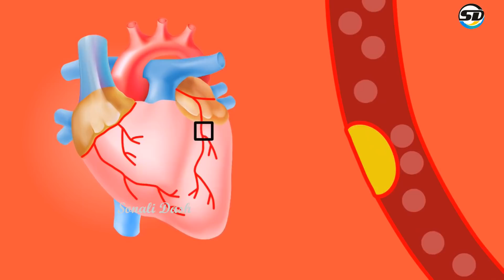କେବଳ ଗାଢ଼ ନିଦ ହିଁ ଯୌନ ଶକ୍ତି ବଢ଼ାଇବାରେ ସାହାଯ୍ୟ କରେ କିପରି? Better sleep tips for good health in Odia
Purusa nkara jaunanga ra uttajana re shithilata kan pain hoithae, sakalu nidaru uthiba purbaru purusa nka jaunanga re uttejana thae, samasta nka life re eitha hoi nathae, kebala gadh nida hin jauna shakti badhae kipari, jeun mane pratidina 8 ghanta ru adhika samaya gabhira nidare southiba byaktinkara jauna shakti adhika hoi thae. Jane nirog rahiba sahita jauna shakti samparna heba pain kete samaya o kan sabu kariba uchit ye video dekhile aapan bujhi paribe. Asha karuchi ye video aapan nku nischita bhala lagiba.

- Sonali Dash